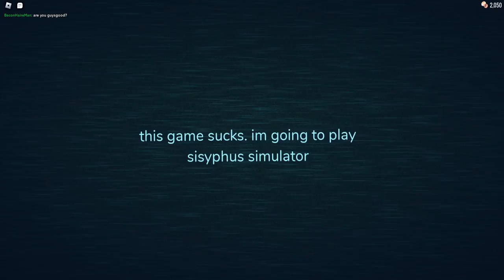ROBLOX DOORS NEW UPDATE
Hello guys this is a new roblox doors video. In this roblox doors video THERE IS ANEW UPDATE so I will play it.